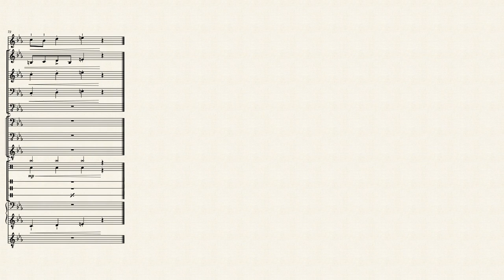Sea Dogs (Корсары) - Pirate town – Yury Poteyenko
Pirate theme
Soundtrack from game Sea Dogs
Composer Yury Poteyenko (Poteenko)

Тема пиратов
Музыка из игры Корсары